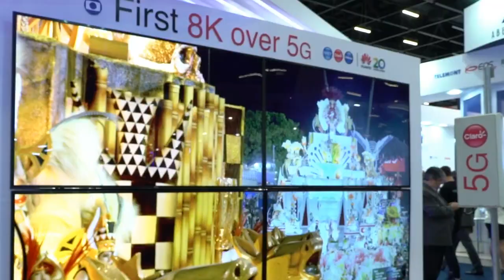Huawei e Claro mostram como o 8K vai funcionar no 5G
A Huawei e a Claro aproveitaram o Futurecom 2018, realizado de 15 a 18 de outubro, em São Paulo, para demonstrar transmissão de vídeo 8K em rede 5G. Em entrevista à CDTV,  Marcelo Yamamoto, diretor de estratégia e marketing de IoT da Huawei,
explicou como foi feito o processo de transmissão de vídeo em 8k  e como ele se dará quando o Brasil contar com rede 5G e televisões em 8K. “O conteúdo terá de ser gravado e transmitido em 8K para poder ser visto na casa do cliente nesta mesma resolução”, disse.